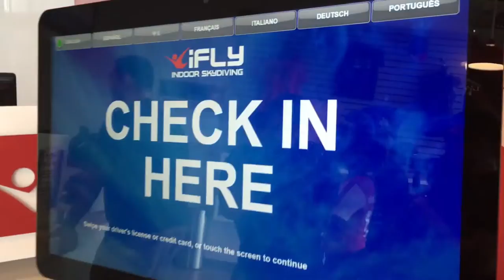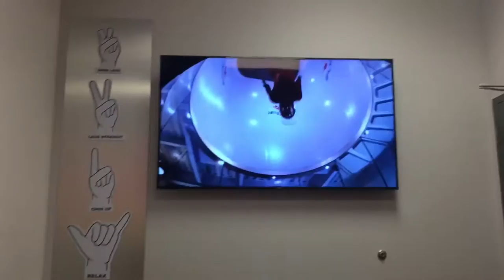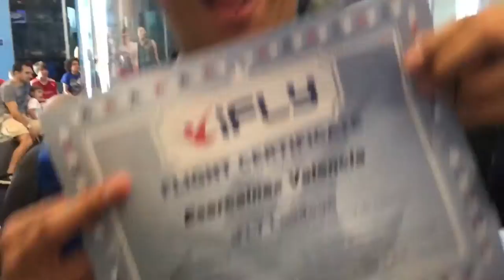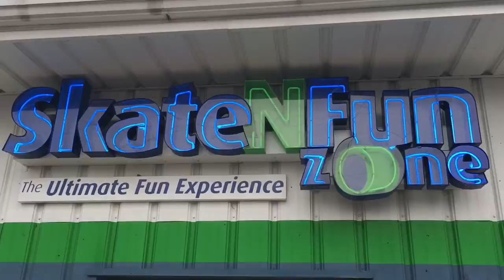Birthday Activities | iFly Indoor Skydiving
birthday fun with my best friends!